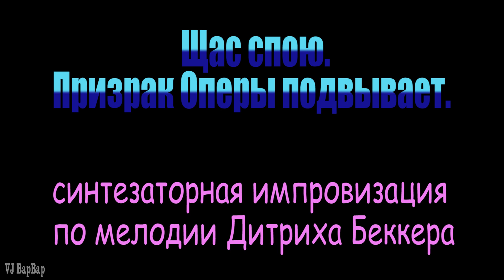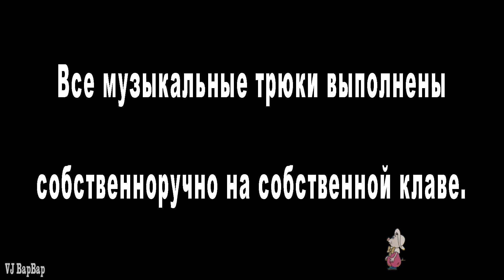Призрак Оперы войцетом спасает безнадёжную партию оперной дивы.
becker "1-theil_zwey-stimmiger_sonaten_und_suiten_36" -- в обработке VJ BapBap.
Дитрих Беккер -- звучит в 21 веке в компьютерной обработке.